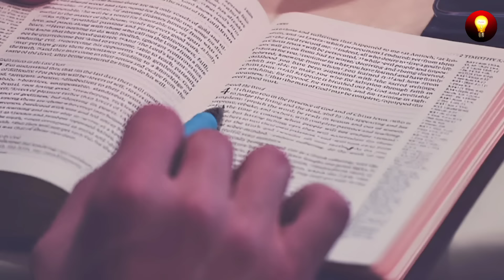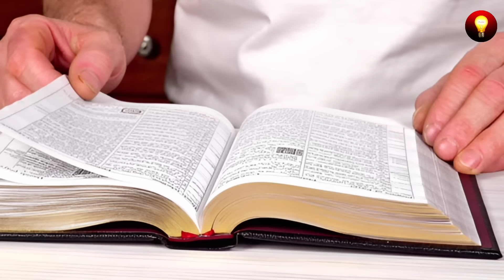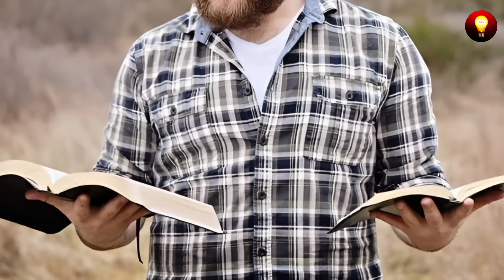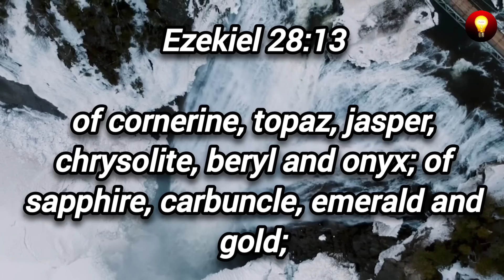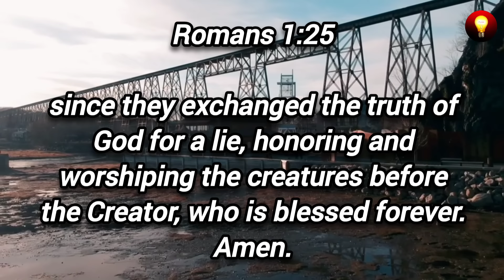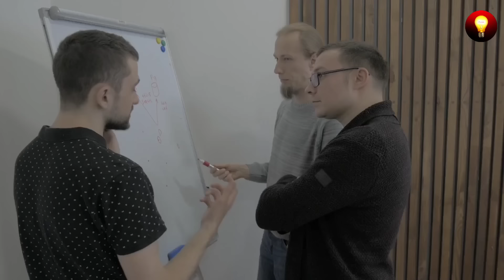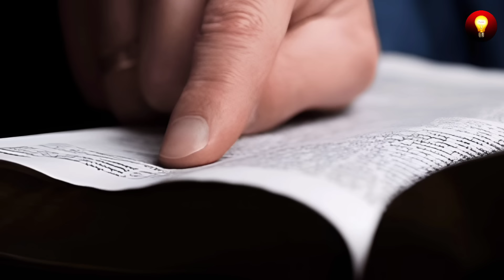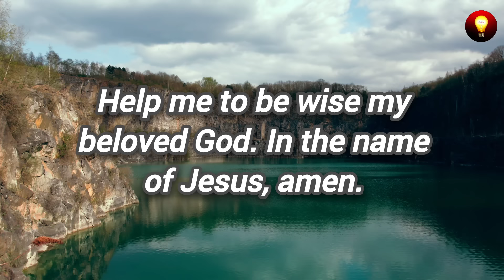Alert! Watch how the DEVIL infiltrates BELIEVERS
🔴 SECULAR MUSIC

I think we are all connected in some way to music. We can affirm that music has great power and influence on people. Through music, people express their sorrows, joys, love failures, ambitions and even vulgarities. However, as Christians, we ask ourselves what our stance should be towards secular music.